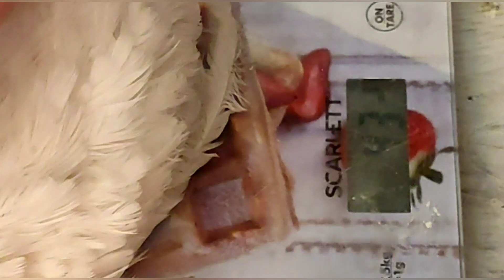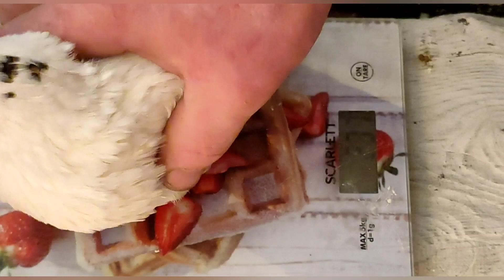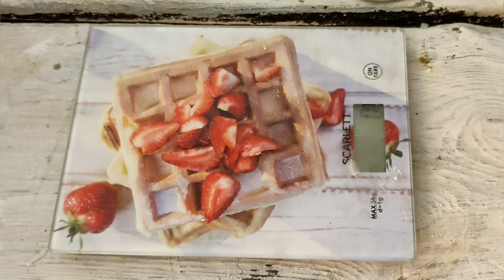Сколько весит месячный перепел Перепел подмосковный Белый гигант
Плейлист про перепелов
Белый гигант Сколько весит месячный перепел